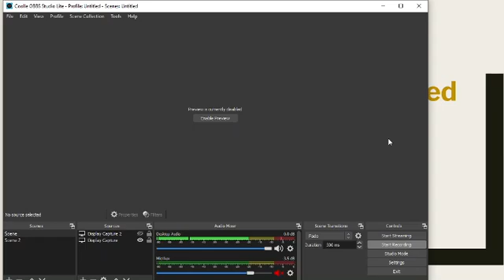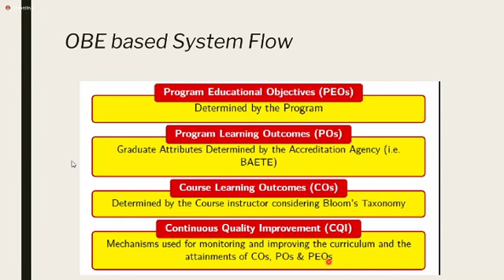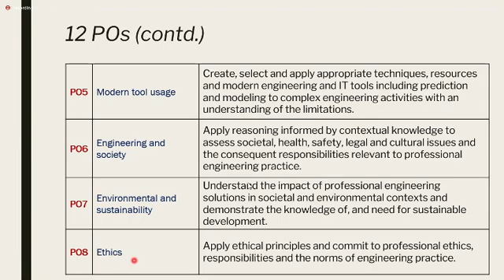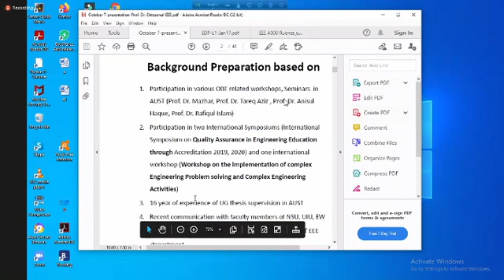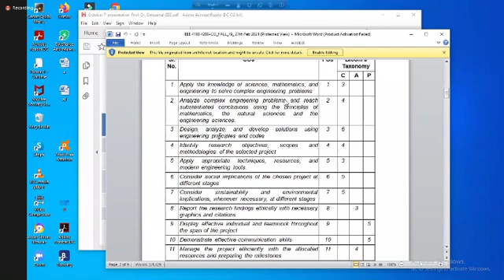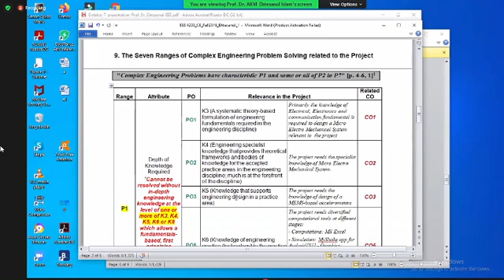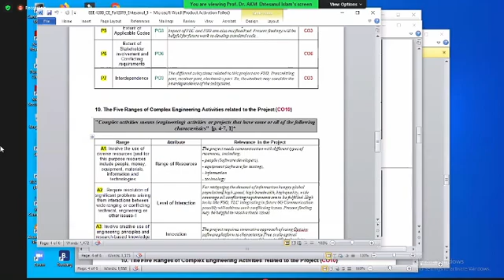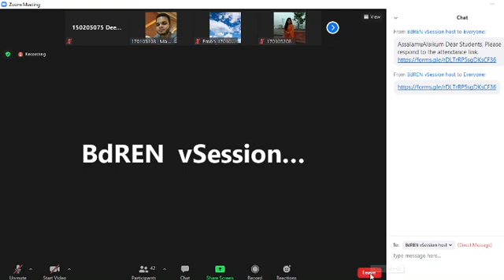2021 04 27 14 21 21 Webinar on Outcome Based Education (OBE)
Webinar on Outcome Based Education (OBE)" for the students of 4th year 1st semester of Spring 2020. The webinar will be conducted by Professor Dr. A. K. M Ehtesanul Islam of EEE. The webinar will cover the following topics: